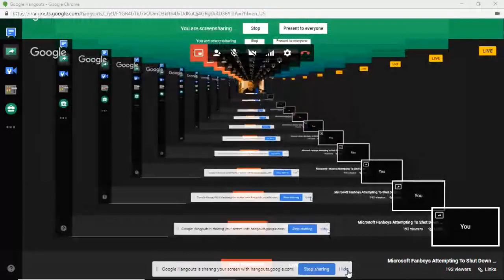Microsoft Fanboys Attempting To Shut Down My Channel Because They Are Being Called Out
Apparently my last video stuck a nerve with Microsoft Fanboys who are now afraid of finally being exposed for the frauds they have always been. Here is the link to the new stream.